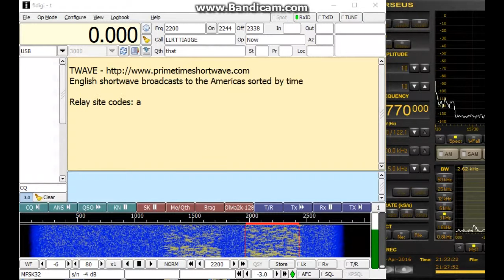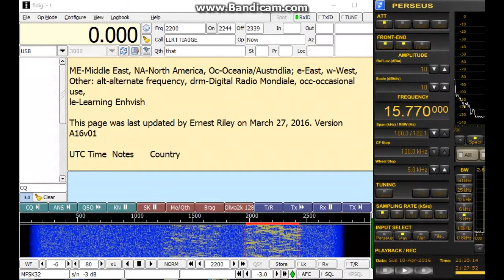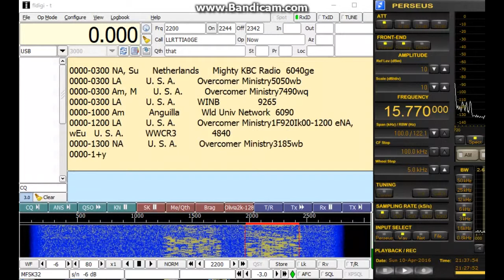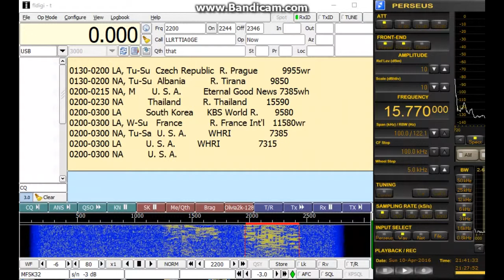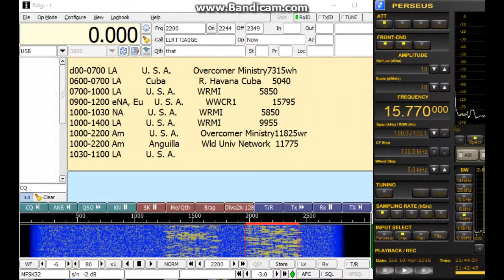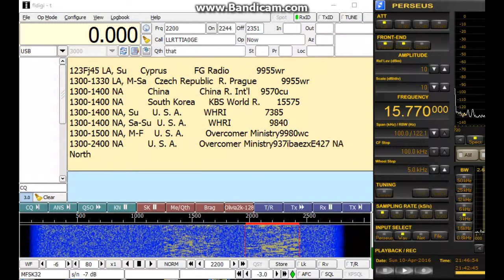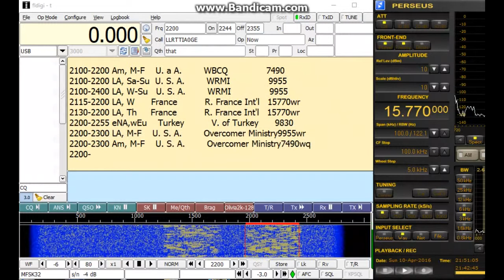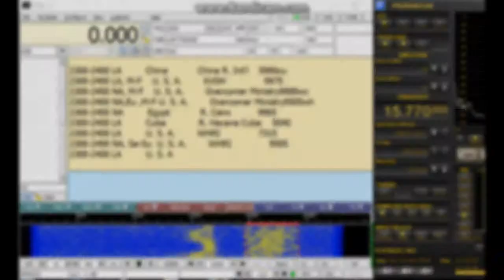DigiDX Report episode 8 ,2200 Hz / Apr.10,2016 2030 UTC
Beverage north east + Preamp